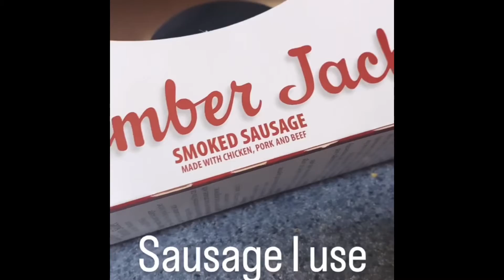Father’s Day breakfast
My hubby it’s my life I spoil him. I love showing him how I appreciate him great dad great husband. The older he gets the more I’ll love him n take care him.. I pray to god to give him health because if his not around me I don’t know how to live with out him.. if you love someone love them because you never know. Thank you Jesus for my family